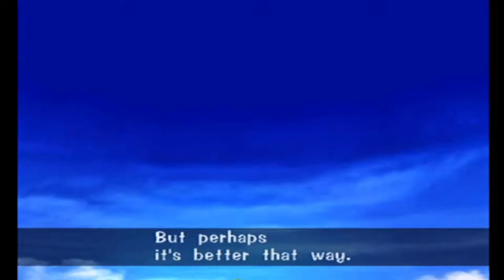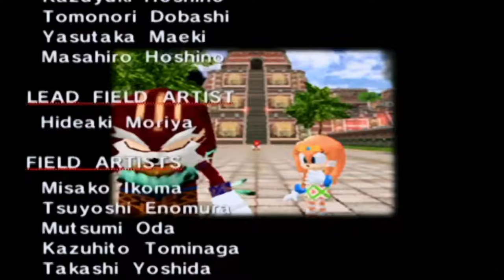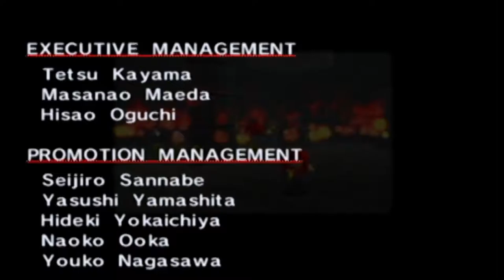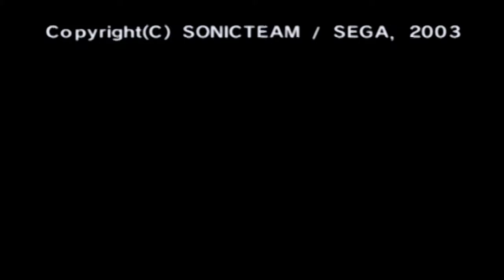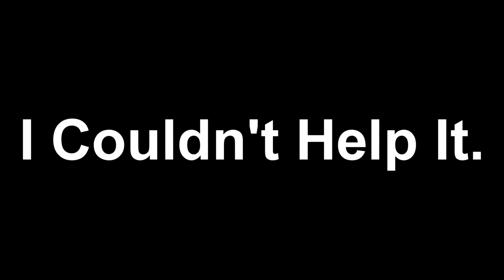Sonic Adventure Part 20 - Tougher than the rest of them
Sonic returns for this channel as we take a look through Sonic's first adventure in the third dimension.